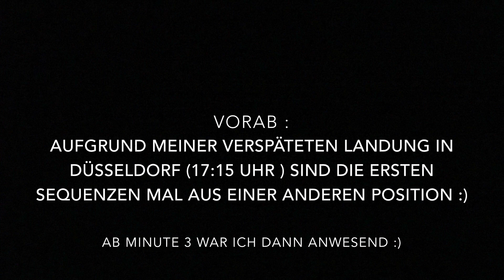Fortuna Düsseldorf - VFL Bochum (1:2)|06.04.2018|April Scherz ? NEIN ! Bittere Realität!